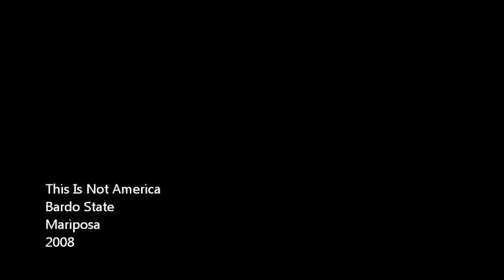Bardo State - This Is Not America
This Is Not America
Bardo State
Mariposa
2008